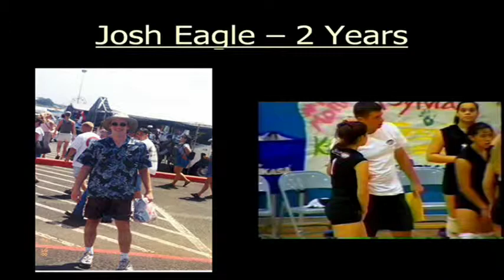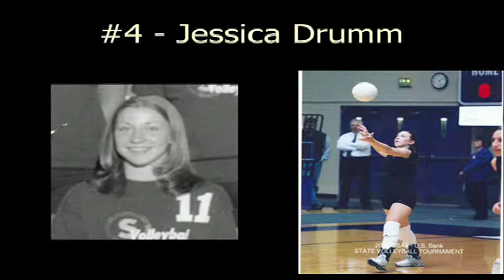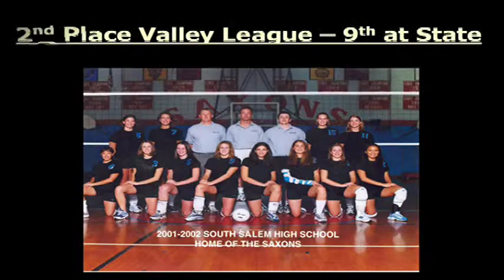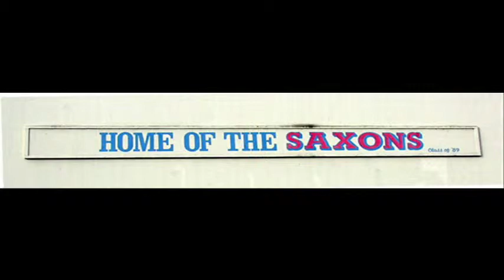Saxon Volleyball 2003 - The End Of An Era